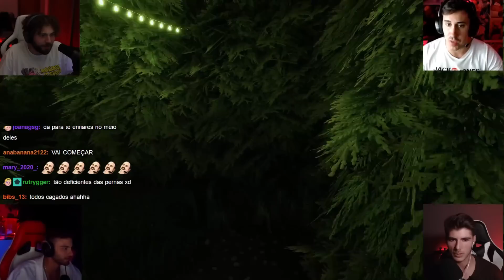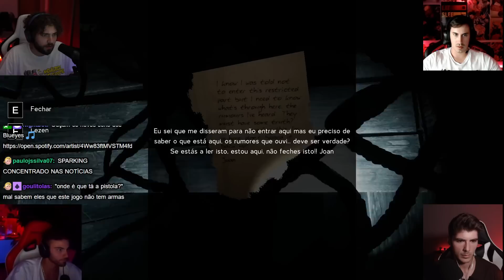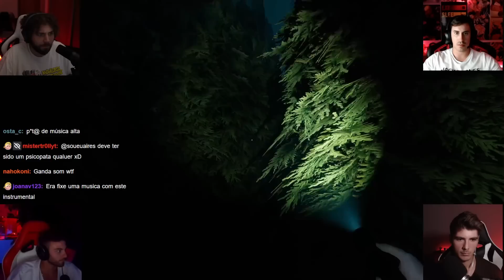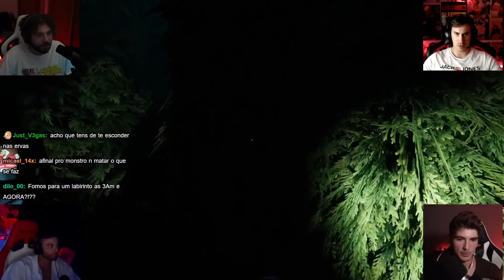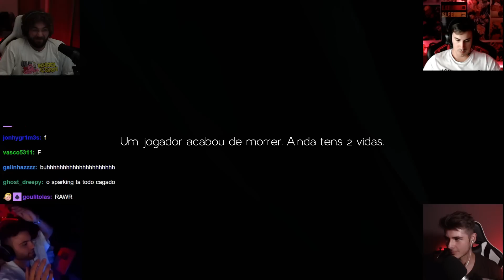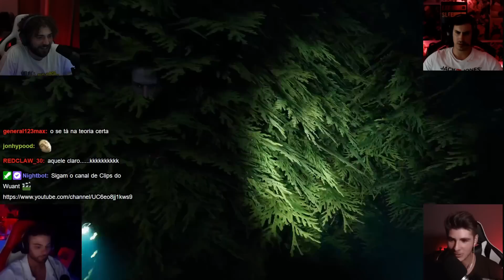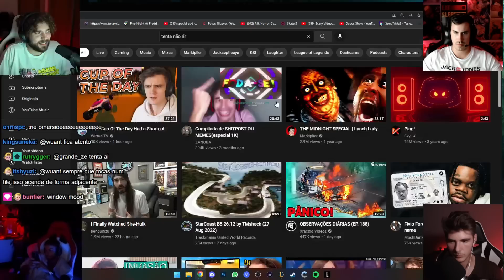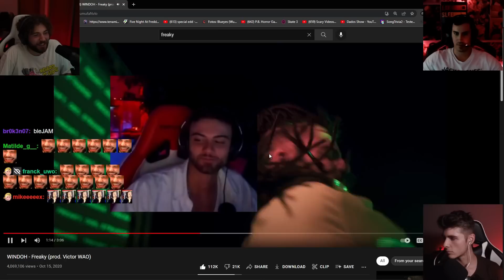wuant e amigos tentam escapar do LABIRINTO do TERROR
wuant e amigos presos no LABIRINTO do TERROR